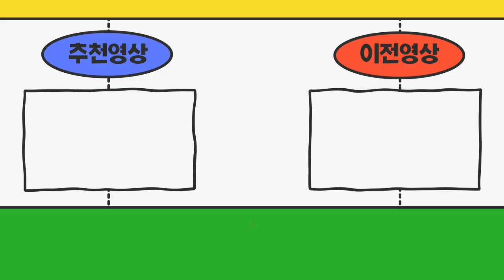전북고창군 주선면허구입관련 서류모두 준비되었습니다 언제방문드릴까요?